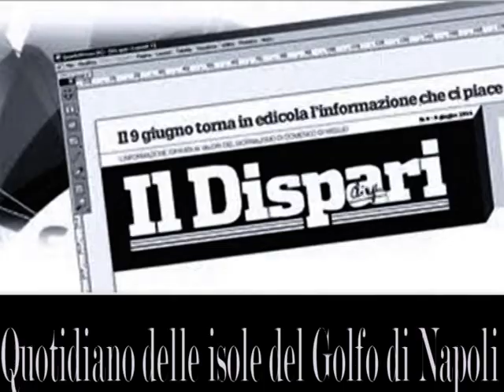13 Il Maggio dei libri Bruno Mancini Del dopo gioventù tutto OK vv